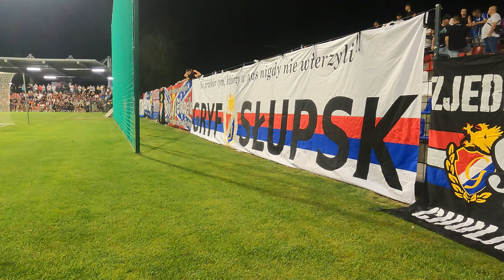Oprawy w meczu Gryf Słupsk-Flota Świnoujście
Zapraszam do śledzenia mojego kanału. Będzie się ukazywać jeszcze więcej ciekawych materiałów :)